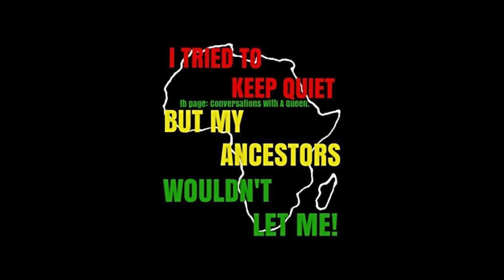10 years later, I H8 the Maple Leaf 🍁